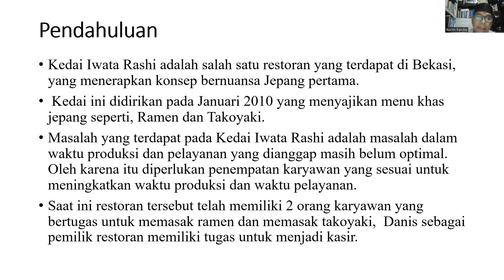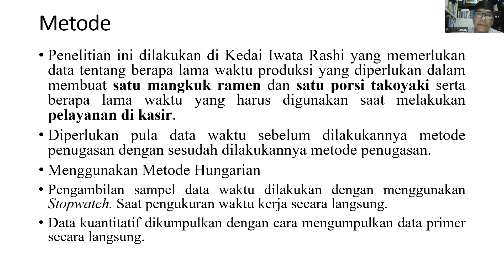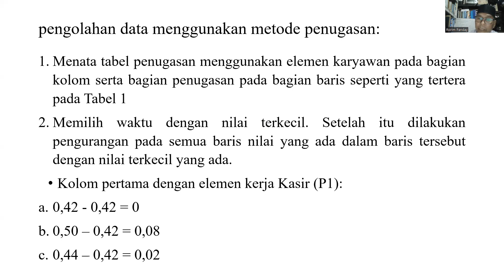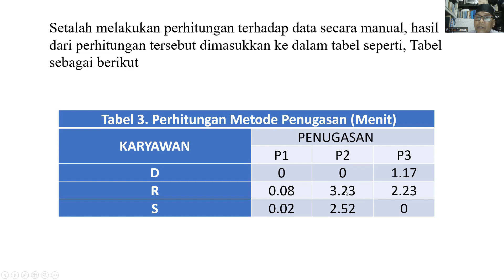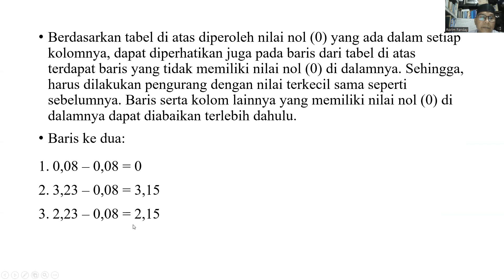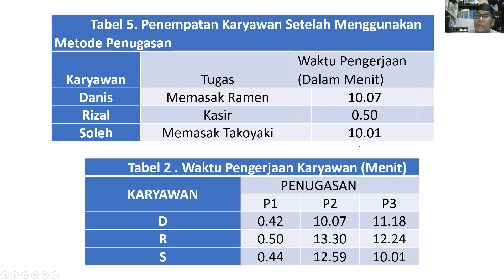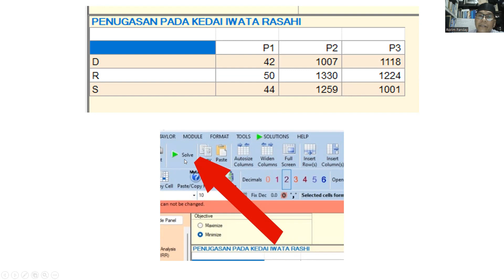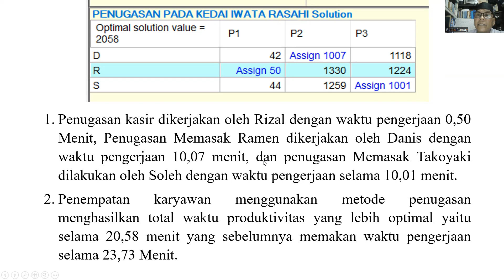Optimasi Penempatan Karyawan Restoran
VIdeo ini menjelaskan hasil Penelitian untuk optimasi penempatan karyawan Menggunakan metode Huangarian.